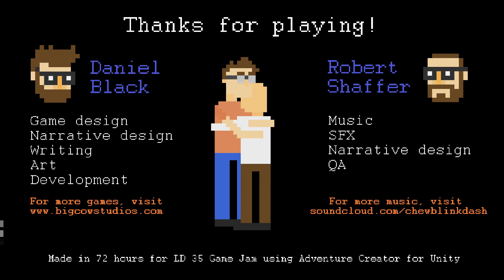Let's Look At The Protagonist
The protagonist is a pixel art point and click adventure about a 30 year old shut in still living in his father's basement. His father is less than enthusiastic about his son's life choices and is not exactly the most supportive father in the world. So as a result, what's a guy to do besides dream about what could be?